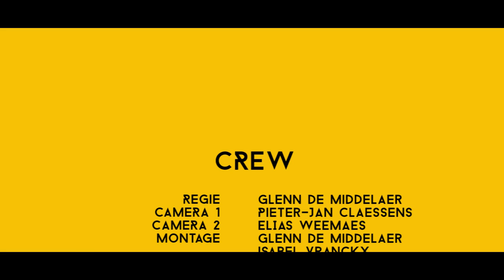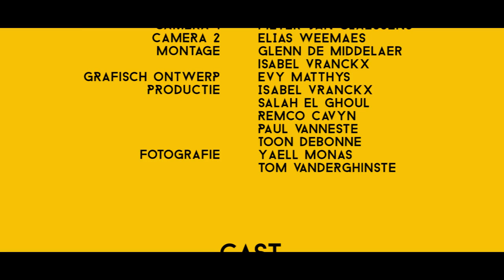Ghent Goes Happy - The Flashmob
See the Happiness of Ghent City! The 5th of april Ghent went crazy on the song Happy from Pharrell Williams. We started our recording day with an flashmob by Younteez (Dancecrew). Watch and enjoy!

Director: Glenn De Middelaer
Camera: Pieter-Jan Claessens & Elias Weemaes
Production: Isabel Vranckx, Paul Vanneste, Remco Cavyn, Salah El Ghoul, Toon Debonne
Edit: Glenn De Middelaer
Dancecrew: Younteez
Cast: All the HAPPY people in Ghent!